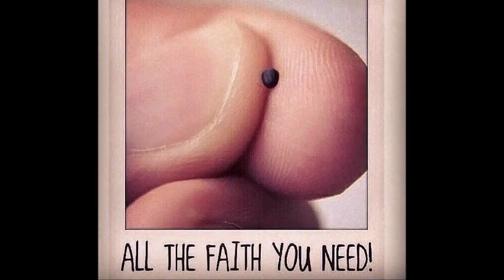Glory of Grace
Verse of the Day - Monday, AUGUST 26, 2019 - Romans 12:4-5 KJV
For as we have many members in one body, and all members have not the same office: So we, being many, are one body in Christ, and every one members one of another.

Morning
"He hath commanded his covenant forever."
Psalms 111:9

The Lord's people delight in the covenant itself. It is an unfailing source of consolation to them so often as the Holy Spirit leads them into its banqueting house and waves its banner of love. They delight to contemplate the antiquity of that covenant, remembering that before the day-star knew its place, or planets ran their round, the interests of the saints were made secure in Christ Jesus. It is peculiarly pleasing to them to remember the sureness of the covenant, while meditating upon "the sure mercies of David." They delight to celebrate it as "signed, and sealed, and ratified, in all things ordered well." It often makes their hearts dilate with joy to think of its immutability, as a covenant which neither time nor eternity, life nor death, shall ever be able to violate--a covenant as old as eternity and as everlasting as the Rock of ages. They rejoice also to feast upon the fulness of this covenant, for they see in it all things provided for them. God is their portion, Christ their companion, the Spirit their Comforter, earth their lodge, and heaven their home. They see in it an inheritance reserved and entailed to every soul possessing an interest in its ancient and eternal deed of gift. Their eyes sparkled when they saw it as a treasure-trove in the Bible; but oh! how their souls were gladdened when they saw in the last will and testament of their divine kinsman, that it was bequeathed to them! More especially it is the pleasure of God's people to contemplate the graciousness of this covenant. They see that the law was made void because it was a covenant of works and depended upon merit, but this they perceive to be enduring because grace is the basis, grace the condition, grace the strain, grace the bulwark, grace the foundation, grace the topstone. The covenant is a treasury of wealth, a granary of food, a fountain of life, a store-house of salvation, a charter of peace, and a haven of joy.

Evening
"The people, when they beheld him, were greatly amazed, and running to him saluted him."
Mark 9:15

How great the difference between Moses and Jesus! When the prophet of Horeb had been forty days upon the mountain, he underwent a kind of transfiguration, so that his countenance shone with exceeding brightness, and he put a veil over his face, for the people could not endure to look upon his glory. Not so our Saviour. He had been transfigured with a greater glory than that of Moses, and yet, it is not written that the people were blinded by the blaze of his countenance, but rather they were amazed, and running to him they saluted him. The glory of the law repels, but the greater glory of Jesus attracts. Though Jesus is holy and just, yet blended with his purity there is so much of truth and grace, that sinners run to him amazed at his goodness, fascinated by his love; they salute him, become his disciples, and take him to be their Lord and Master. Reader, it may be that just now you are blinded by the dazzling brightness of the law of God. You feel its claims on your conscience, but you cannot keep it in your life. Not that you find fault with the law, on the contrary, it commands your profoundest esteem, still you are in nowise drawn by it to God; you are rather hardened in heart, and are verging towards desperation. Ah, poor heart! turn thine eye from Moses, with all his repelling splendour, and look to Jesus, resplendent with milder glories. Behold his flowing wounds and thorn-crowned head! He is the Son of God, and therein he is greater than Moses, but he is the Lord of love, and therein more tender than the lawgiver. He bore the wrath of God, and in his death revealed more of God's justice than Sinai on a blaze, but that justice is now vindicated, and henceforth it is the guardian of believers in Jesus. Look, sinner, to the bleeding Saviour, and as thou feelest the attraction of his love, fly to his arms, and thou shalt be saved.

- CHARLES SPURGEON'S MORNING AND EVENING